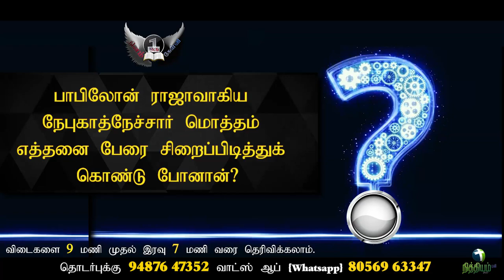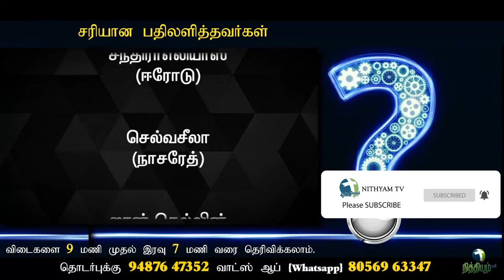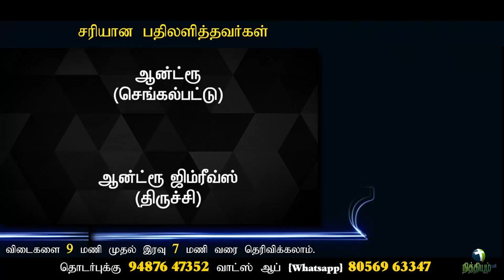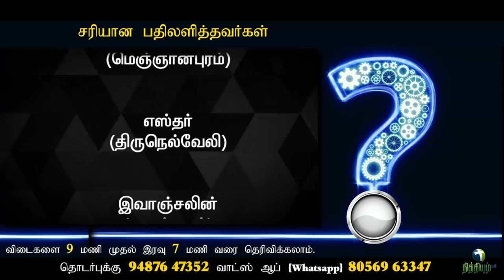Bible Quiz Tamil | Q.No.103 | தினம் ஒரு கேள்வி | Daily 1 Question | Nithiyam tv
Question: No.103

(21/7/2020)